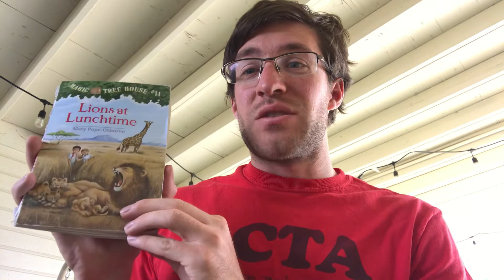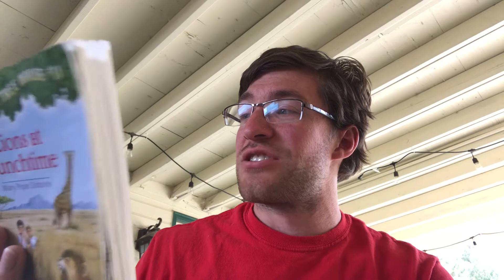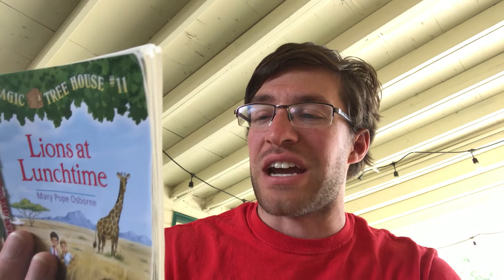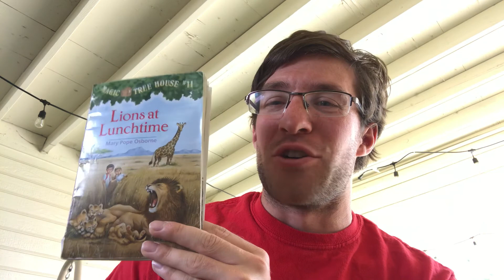Chris’s Daily Read Aloud: Lions at Lunchtime Ch. 3-4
Magic Tree House Book #11: Lions at Lunchtime Ch. 3-4 by Mary Pope Osborn